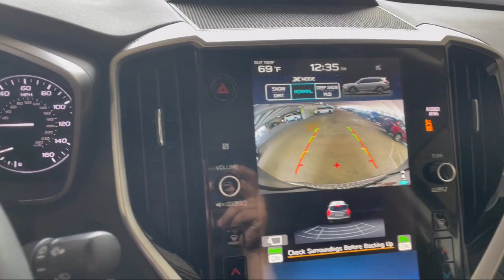2023 Subaru Ascent Touring 7-Passenger Gaithersburg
2023 Subaru Ascent Touring 7-Passenger - Stock Number: GL23262 - VIN: 4S4WMAWD2P3423262.